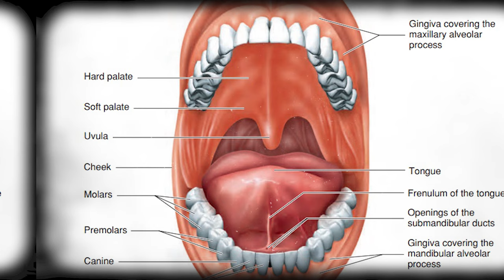S1:E13 | "Directing SmileTrain Africa | cleft surgery – DrGithinjiGitahi on DDwithMaqC (013)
Dr. Githinji discusses his time as the Regional Director, SmileTrain and the wonderful work he led providing access to kids with cleft lip and cleft palate conditions.